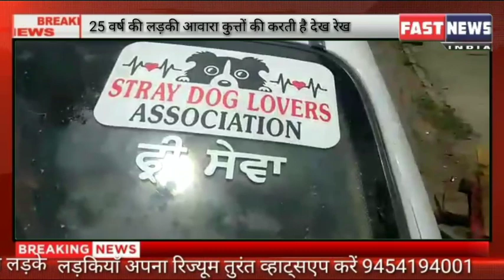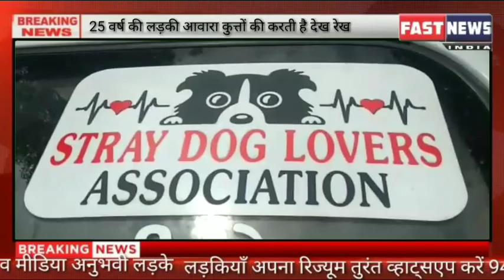25 वर्ष की लड़की करती है आवारा जानवरों की देखरेख